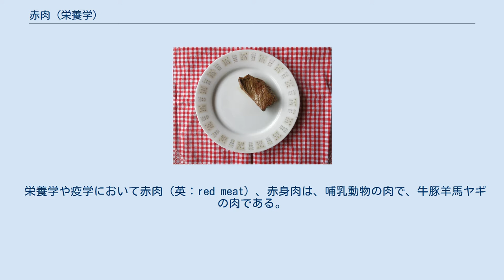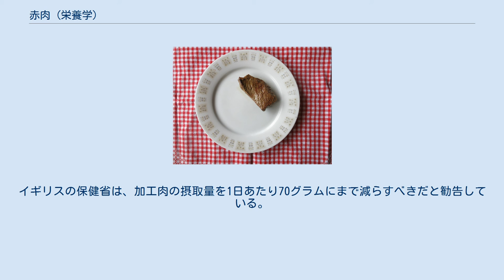赤肉 (栄養学)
調理された赤肉65グラム。
 栄養学や疫学において赤肉（英：red meat）、赤身肉は、哺乳動物の肉で、牛豚羊馬ヤギの肉である。
単に肉のことである。
家禽（鳥）や魚は含まない。
さらにハム、ベーコン、ソーセージといった加工肉 (Processed meat) を分類し、こうした分類から食生活指針の推奨が構成される。
 世界保健機関 (WHO) / 国際がん研究機関 (IARC) は、主に結腸直腸癌のリスクから、赤肉をおそらく発がん性がある2Aに分類している。
加工肉は塩、塩漬け、発酵、燻製などの加工によって処理された肉であり、グループ1に分類される。
 2007年には、世界がん研究基金 (WCRF) が週に赤肉500g以下を個人の目標として、また公衆衛生上の目標を週に300g以下とし、加工肉についてはできるだけ食べないよう推奨している。
 2016年の文献レビューでは、1日100グラム以上の肉が消費された時のリスク増加は、脳卒中と乳がんで11%、心血管疾患死亡率は15%、結腸直腸がん17%、前立腺がん19%であった。
また、別の研究は82グラムあたりのリスク増加を見出しており（右図）、1日42グラム以下とした場合、死亡リスクは7.6-9.3%低下する。
 肉に含まれるヘム鉄は、発がん性物質のN-ニトロソ化合物（ニトロソアミンなど）の生成を促進したり、脂質過酸化生成物 (LPO) の形成を触媒したりする可能性がある。
また、特に火の上での高温調理は複素環式芳香族アミンのような発がん性物質を生成する。
メディア、特に畜産産業は健康的な食事の一環として肉の消費を奨励しているが、ハーバード公衆衛生大学院によれば、肉の摂取量が多い場合、結腸直腸がん、心臓疾患、糖尿病のリスクが高まることがこれまでの研究で示されているため、家禽（鳥）、魚、豆など他のタンパク質源に比べると、健康を保つために最適な食事ではない。
ミオグロビンの量が肉の色を決めており、豚では鶏や魚より多いことから、赤肉に分類される。
 地中海食では、特別な日にだけ肉を食べており、こうした食習慣は理想的である。
 2015年のアメリカの食生活指針では、持続可能性（サステナビリティ）の概念が導入され、人間の健康と天然資源を維持するために赤肉と乳製品の消費を抑えることに言及している。
 がん研究機関のキャンサー・リサーチUK支援のもとでオックスフォード大学が実施した2019年の分析では、赤肉や加工肉を週に4回以上摂取している場合には、2回未満の人々より結腸癌のリスクが20%高いことが判明した。
2019年の43研究からのメタアナリシスでは、赤肉を毎日100グラムごとに胃がんの相対危険度が1.26倍であった。
 2002年の世界保健機関の報告書では、動物性タンパク質の摂取量が60gから20gに減少すると、カルシウム必要量が240mg減少するという推定がある。
 亜硝酸ナトリウムや硝酸ナトリウムといった食品添加物（発色剤）や、燻製処理は、N-ニトロソ化合物（ニトロソアミンなど）や多環芳香族炭化水素 (PAH) のような発がん性物質を生成する。
これらを使わない加工肉は「無塩せき」と呼ばれ、中小企業の商品に多い。
ハーバード公衆衛生大学院の解説では、硝酸塩が使われていないという加工肉は、しばしば天然の硝酸塩が豊富なセロリジュースで保存されており、安全性を判断するにはデータは不十分で、肉自体に他の発がん性物質の形成を促進する物質があるため、硝酸塩が使われていないとする加工肉でも、特別に扱わないということが最善であるとした。
塩分や脂肪分も多い傾向にある。
 この分類は肉の加工肉となっているが、ここに含まれない鶏肉（チキン）七面鳥（ターキー）のホットドッグやベーコンよりは、そうでない未加工の鶏肉や七面鳥を食べた方が良い。
 2015年のIARCの発がん性物質の指定に続く国立がん研究センターによる発表では、日本人の平均的な摂取量、毎日赤肉50グラムと加工肉13グラムであれば、赤肉や加工肉による大腸がんのリスク増加は「無いか、あっても、小さい」とした。
 IARCの発がん性物質の指定はリスクの大きさを考慮しておらず、ハーバード公衆衛生大学院の推定では、がんのみに限ると世界で喫煙による年間死亡者数は100万人である一方、加工肉1日50グラムの消費増加では3.4万人の死亡増加と少ないことが示されるが、これをさらに心血管疾患、糖尿病、結腸直腸がんとすると2013年のデータがあり、加工肉の摂取量が多いことに起因する年間死亡者は6...